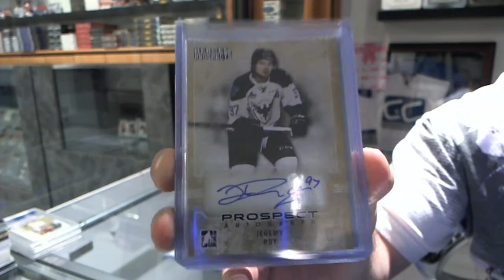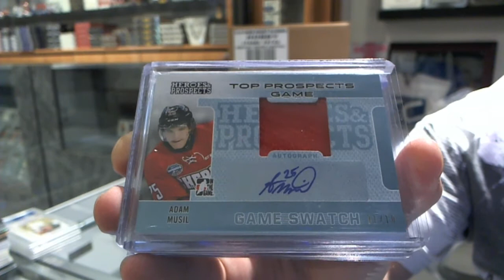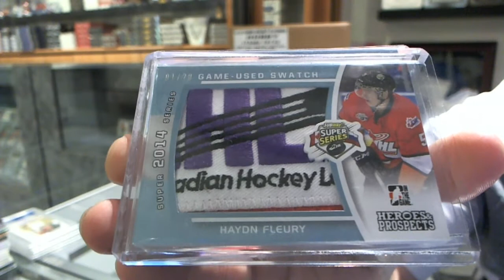jesterlaw's 14-15 Heroes & Prospects Hockey Box Break